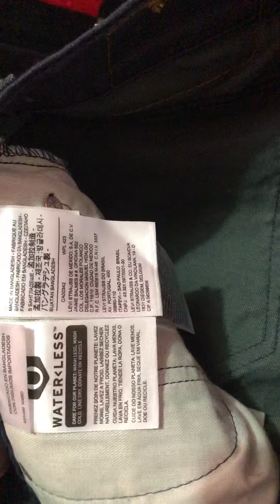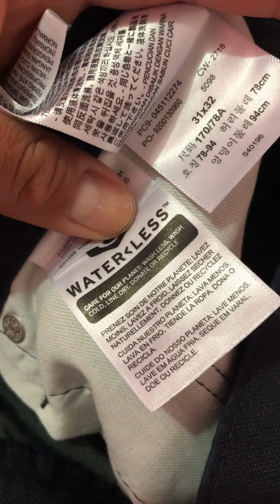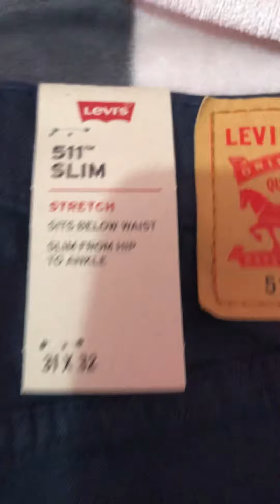Pantalón Levis comprado en outlet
En internet se dice que comprar ropa en los outlet no es conveniente, argumentan que la ropa es de menor calidad, usted qué opina... El nini verdulero recomienda prácticas seguras cuando se trabaja con herramientas, ninguna información contenida en este video creará ninguna garantía explícita. Cualquier lesión, dañó o perdidas que pueda resultar del usos indebidos de estas herramientas, equipos o información contenida en este video es responsabilidad exclusiva del usuario y no de el nini verdulero.